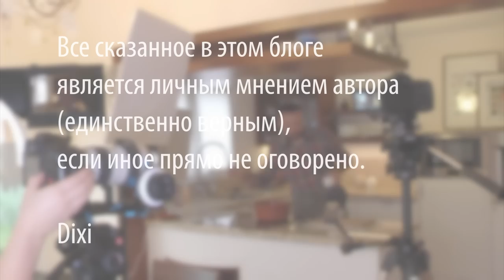Как быстро почистить лук - рубрика skills&tools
В конце выпуска ссылки на ролики

Произведение «Как быстро почистить лук - рубрика skills&tools» созданное автором по имени Дмитрий Fresco, публикуется на условиях лицензии Creative Commons «Attribution-ShareAlike» («Атрибуция — На тех же условиях») 4.0 Всемирная.